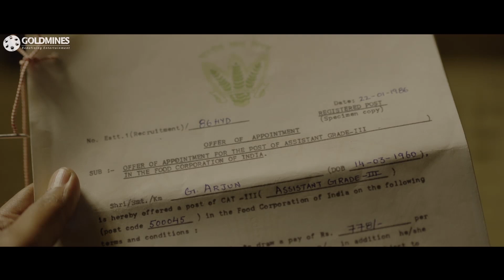JERSEY (FULL HD) Hindi Dubbed Movie | PART 4 of 12 | Nani, Shraddha Srinath, Sathyaraj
Arjun, a talented but failed cricketer, decides to return to cricket in his late thirties driven by the desire to represent the Indian cricket team and fulfil his son's wish for a jersey as a gift.

Movie:- Jersey
Starcast:- Nani, Shraddha Srinath, Sathyaraj, Sanusha, Sampath Raj, Shishir Sharma, Praveen, Jayaprakash, Rao Ramesh, Brahmaji
Directed by:- Gowtham Tinnanuri